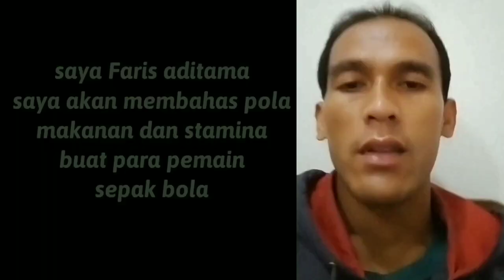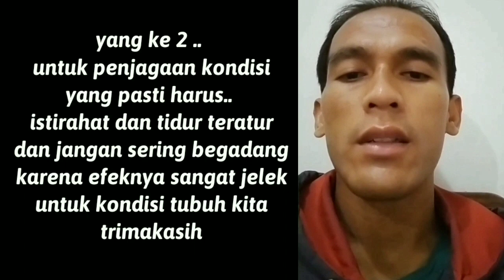Tips dan pola makanan dari para pemain liga